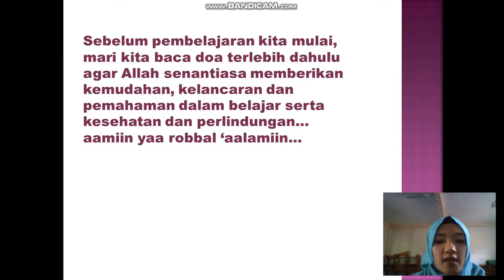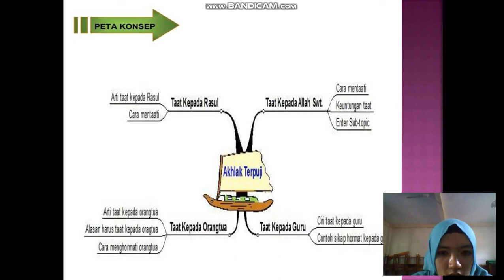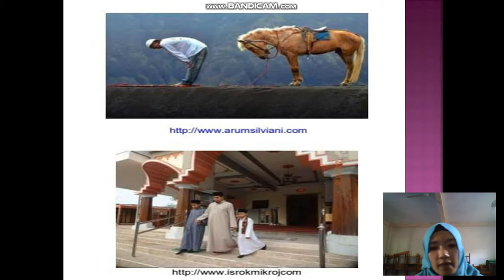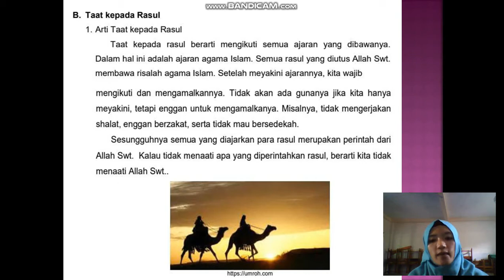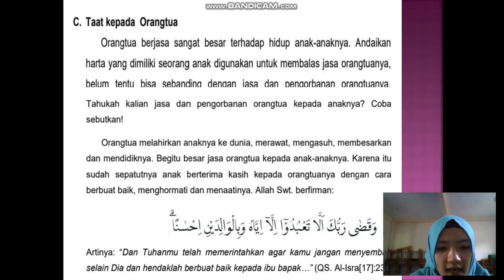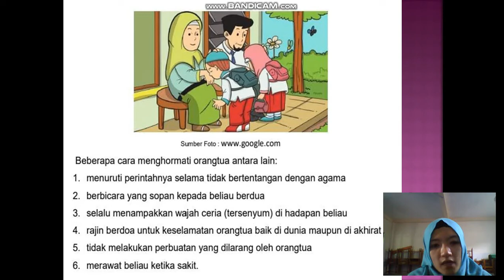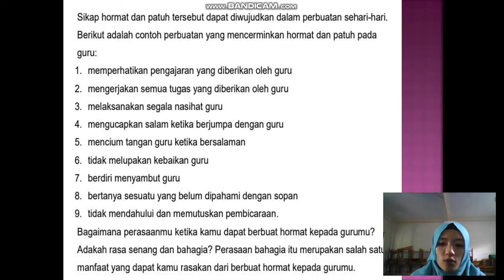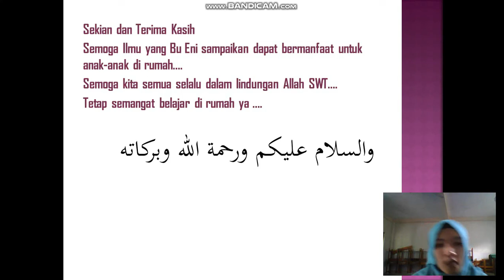BelajarbersamaSUKMA: Kelas 3 MI Islamiyah | AA | AKHLAK TERPUJI